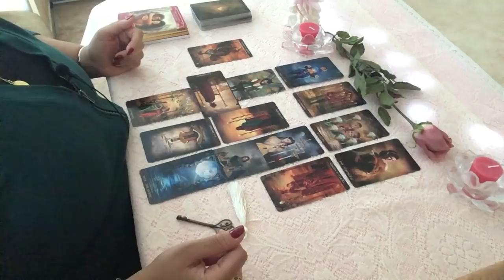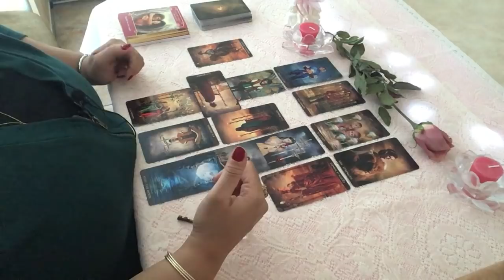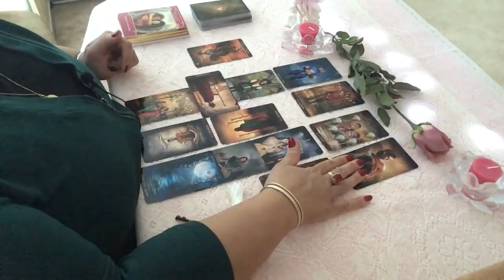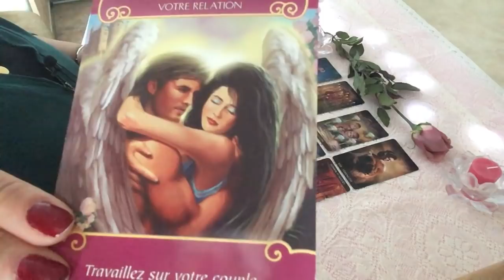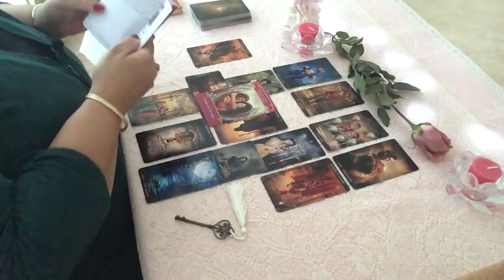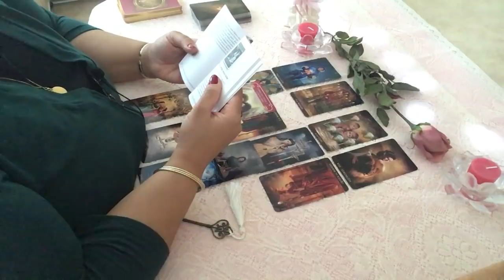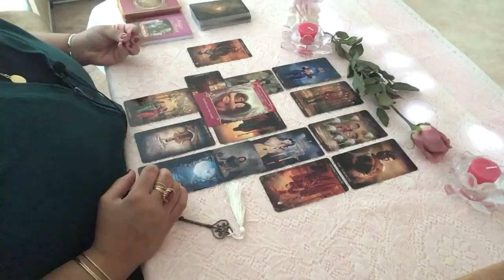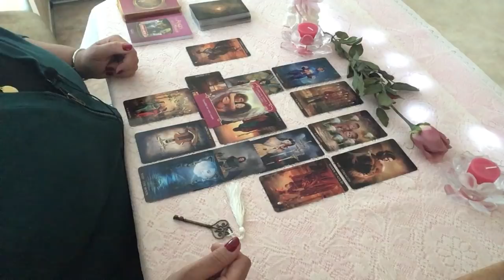Tirage sentimental du mois de janvier 2019 Cancer